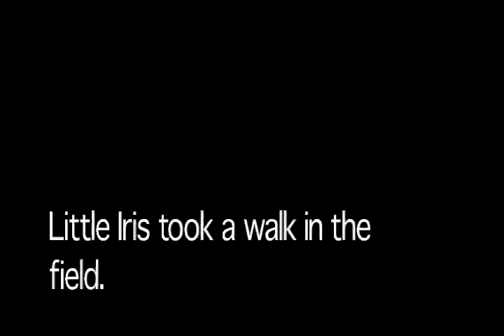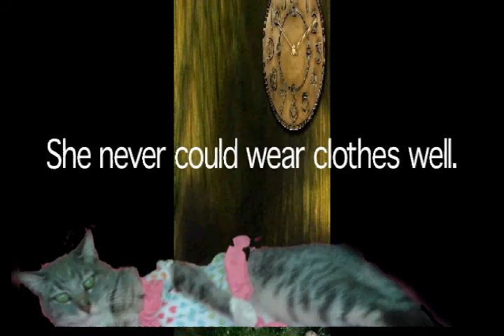Iris in Wonderland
Animation by Alexis Rosinsky
Voice by Sofia Rosinsky